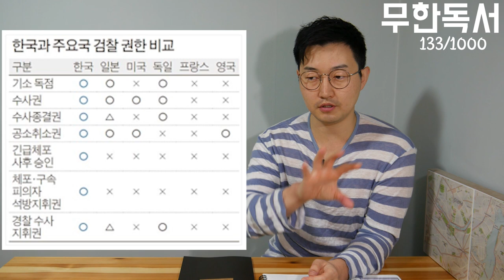이국종 교수 골든아워, 검사내전 김웅검사, 한국 외상외과, 검찰 이야기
이국종 교수의 골든아워
김웅 검사의 검사내전
입니다. 한국이라는 사회를 다시 생각하게 하는 책이였네요.
나쁘다는게 아닙니다. 더 좋아질수 있다는 이야기입니다.